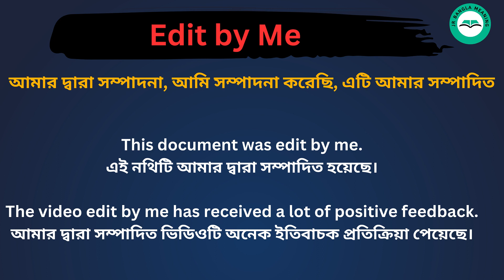Edit By Me meaning in bengali/Edit By Meশব্দের বাংলা ভাষায় অর্থ অথবা মানে কি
Edit By MeMeaning In Bengali
Edit By Meশব্দের বাংলা ভাষায় অর্থ অথবা মানে কি
Edit By MeBangla Meaning